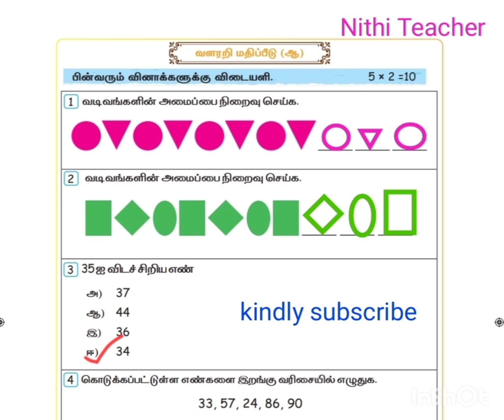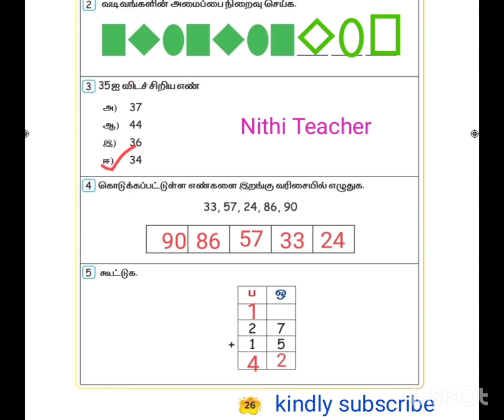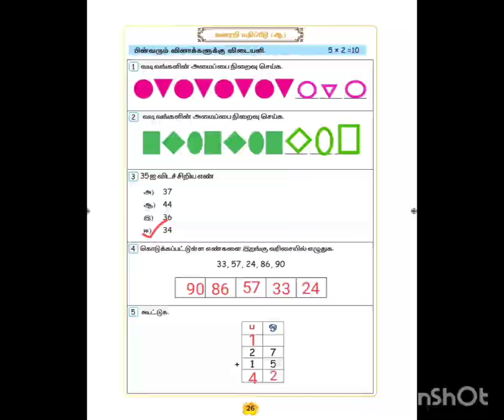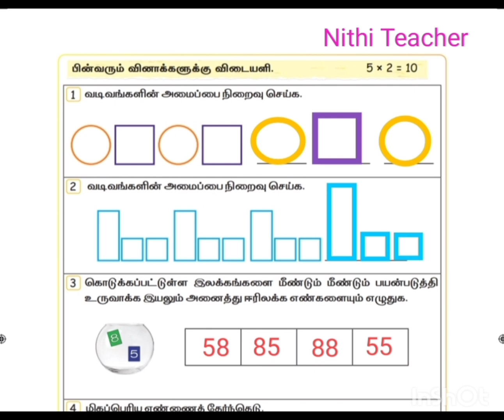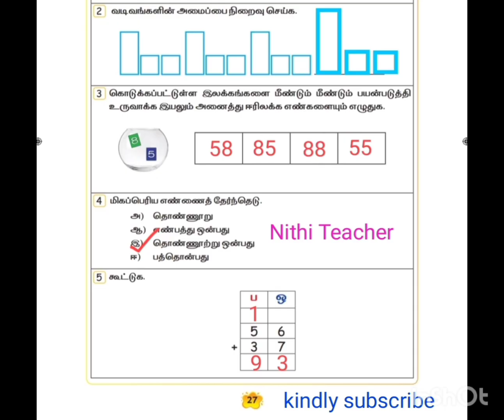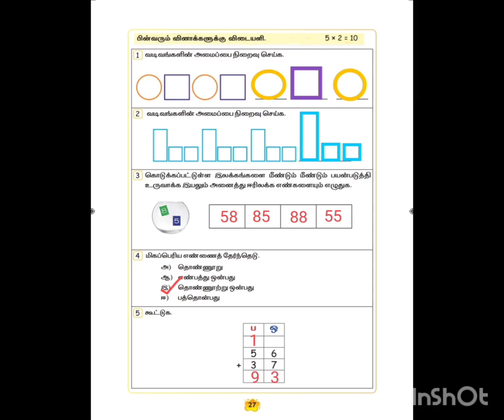2nd std mottu term 2 maths வளரறி மதிப்பீடு (ஆ) maths work book ans key pg no 26-27 class 2 mottu 2nd